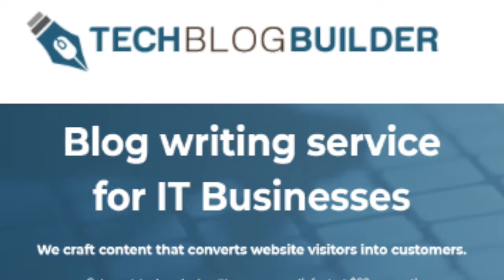Computer Business Marketing Show 083: Personal Branding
On today’s episode we talk with Lee Rowley about personal branding. This guy talks the talk and walks the walk and will show us how he broke through his shyness and fear to build his own personal brand. We’ll also talk about why it’s important to infuse your personality in your business, how it can help you grow your business, and what you can do to get started.

All that and so much more coming up right now.

and